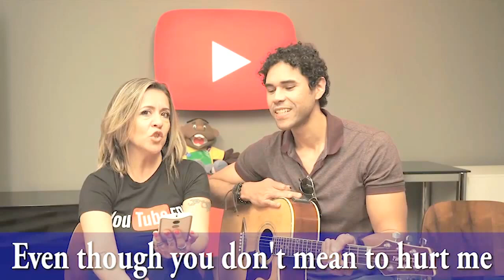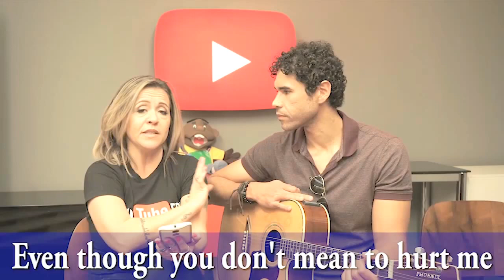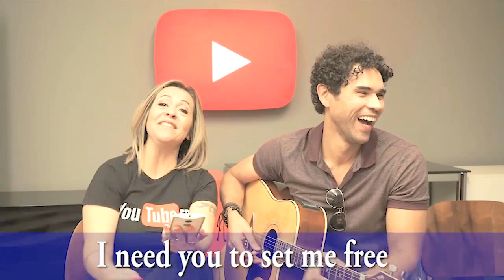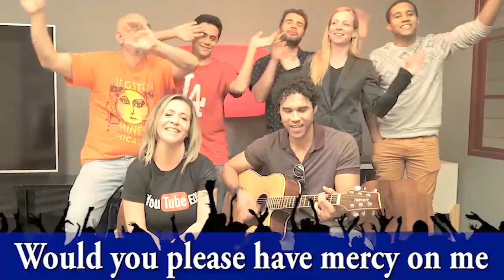Inglês com música - MERCY - SHAWN MENDES - Ft. Tia do Inglês | Junior Silveira